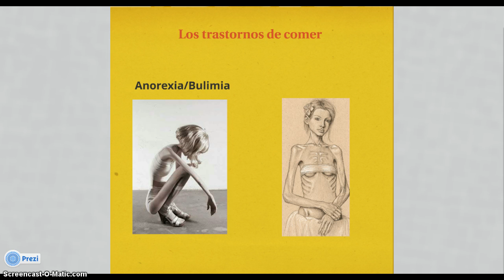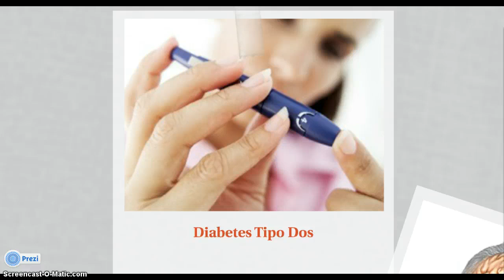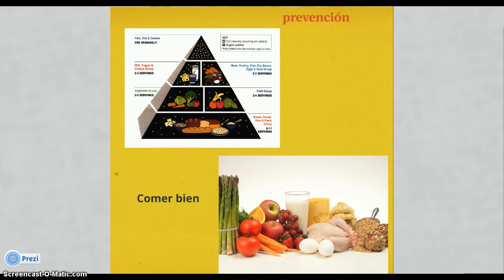Efectos de dieta mala:Nate y Michael(Spanish 4IB)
Come bien para tu salud!